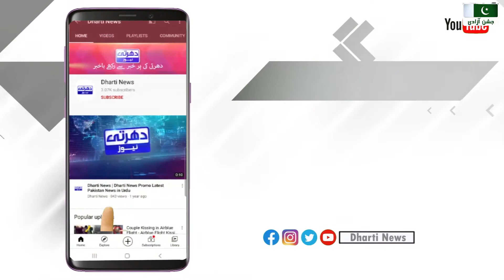How do Pakistanis celebrate Independence Day in China?